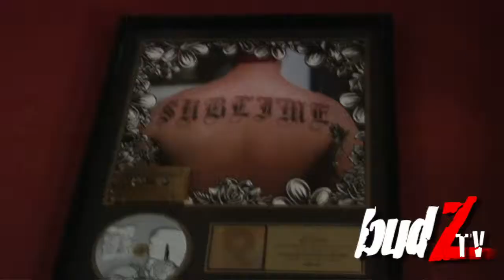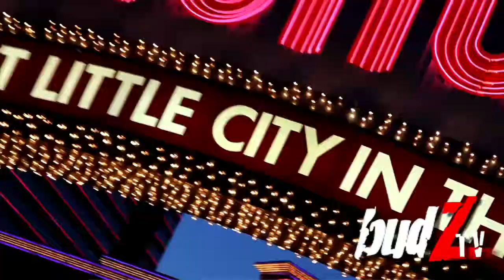Del Mar EPK budZtv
When Bud isn't playing with Sublime with Rome, you can hear him with his other band, Del Mar.  Del Mar has a new CD out titled, "After the Quake"  For more info about Del Mar and there upcoming 2010 tour schedule, go to DELMARRENO.COM